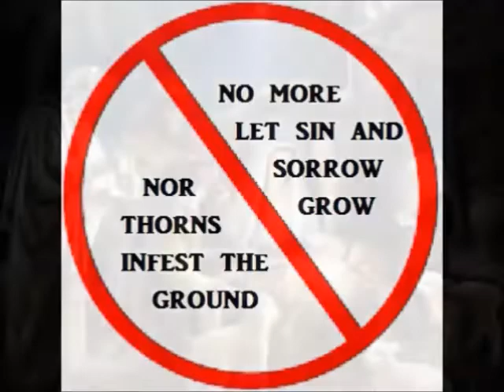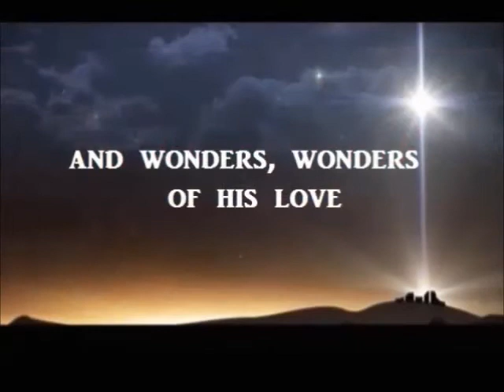Joy To The World